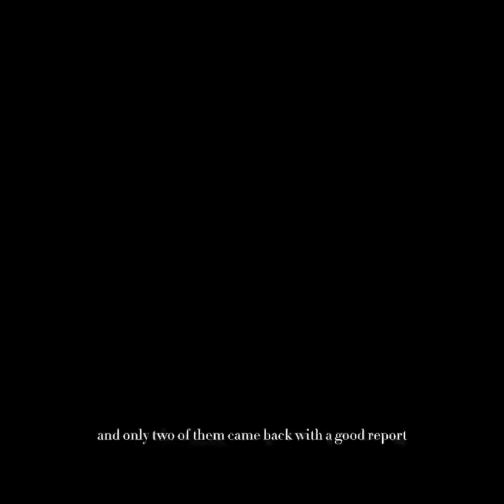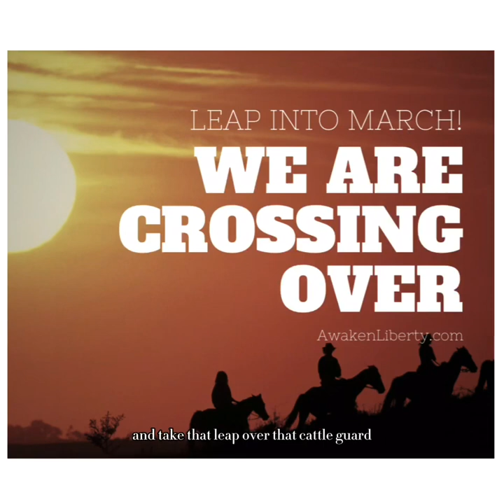Leap into March!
Word from the Lord- March 2024